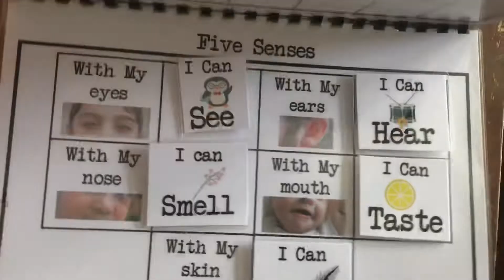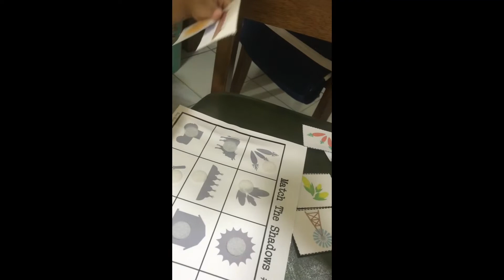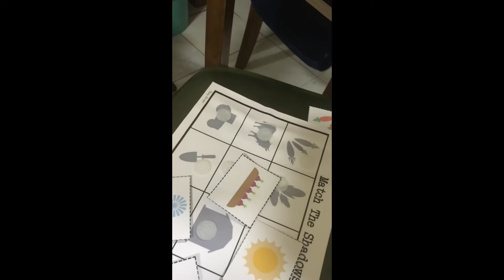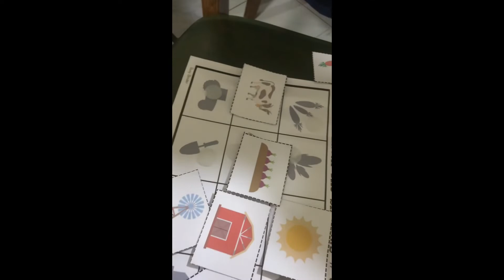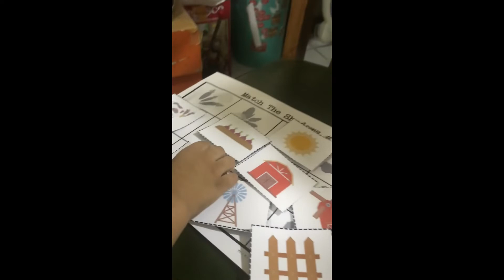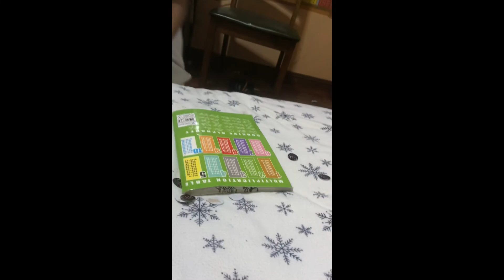Hi Santi! Your ABC favorite clips